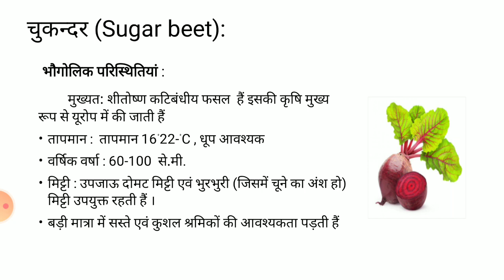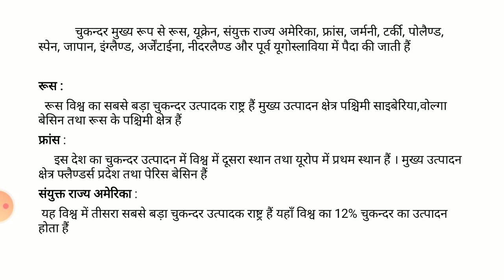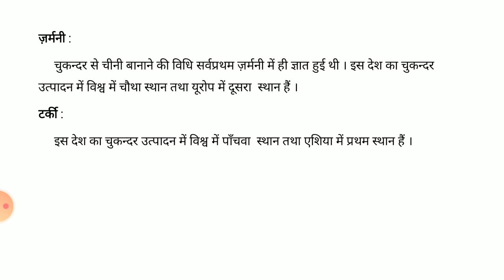21 September 2022# चुकंदर का विश्व वितरण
# चुकंदर का विश्व वितरण lecturetimes tgtpgt Human geography 12th human geography # B A human geography lecture tgt geography